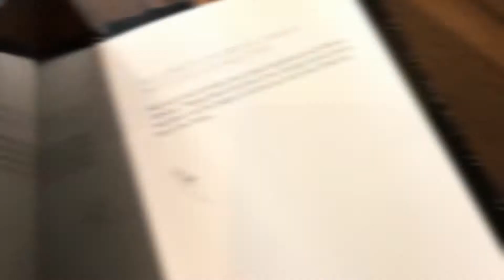REVIEW: British Airways Galleries First Lounge at London Heathrow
(Norwegian).